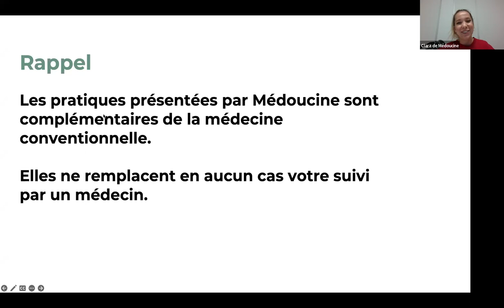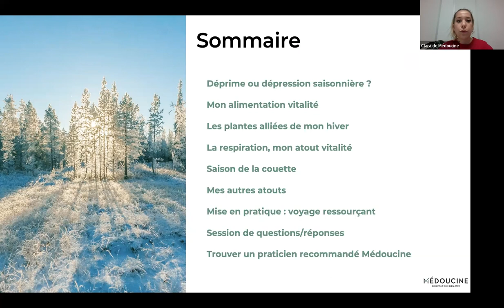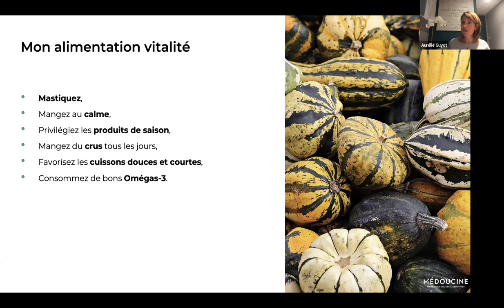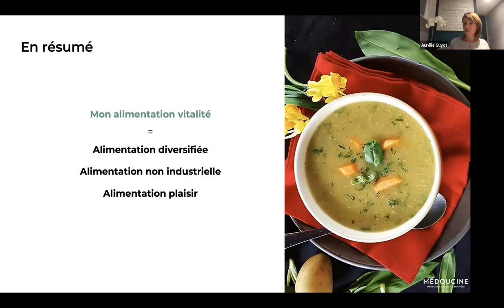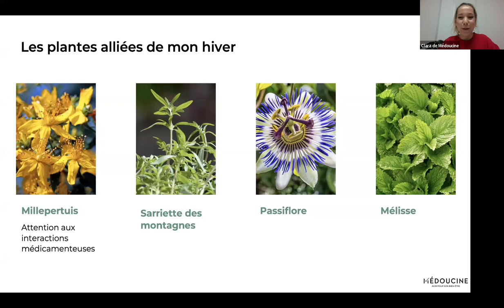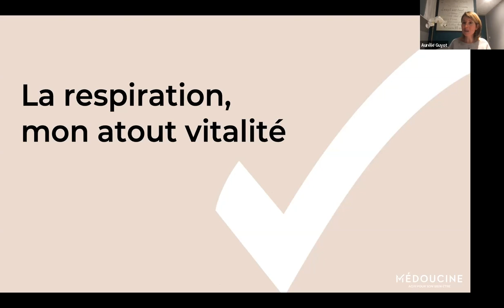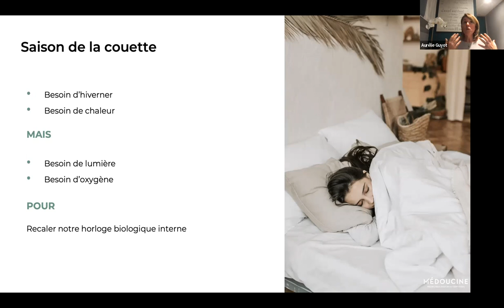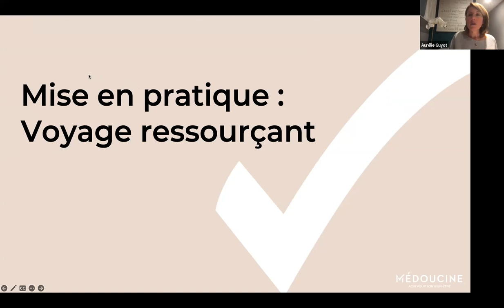[REPLAY] Webinaire : Vaincre la déprime saisonnière avec les pratiques complémentaires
Cet hiver, pas question d'avoir le moral dans les chaussettes... 🧦
Les médecines douces peuvent vous aider à passer la saison avec le sourire.
Découvrez les conseils simples et efficaces de notre naturopathe et hypnothérapeute, Aurélie Guyot !
Et... Surprise... Une session d'hypno-relaxation en fin de webinaire vous attend ! De quoi repartir plus détendu(e). 🧘‍♀️

*les médecines douces viennent en complément de la médecine conventionnelle, et elles ne remplacent en aucun cas un suivi médical avec un médecin. Tout ce qui est dit ici est donc bien à envisager en plus de ce que votre médecin traitant pourra vous conseiller. C’est la synergie entre médecine conventionnelle et pratiques complémentaires qui est la meilleure stratégie pour prendre soin de vous et de votre santé dans la durée et surtout de vous sentir mieux au quotidien.